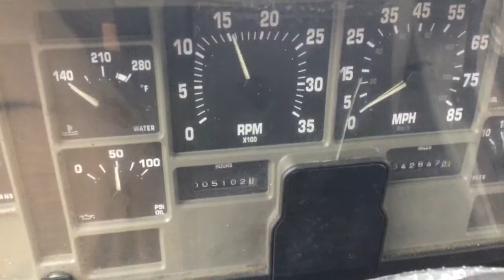2002 International 2554 (or 2500 Series) with a good running DT530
2002 International 2554 (or 2500 Series) with a good running DT530. It shows to have some blowby, however it is a low mileage truck with only 42,847 miles on the motor and the truck. The blowby is likely as a result of the truck idling for a period of time, not major.
Lot Number: T-SALVAGE-1241
Please call with either the truck salvage number or the truck lot number.
80 Hendrickson Road
Freehold Township NJ
07728